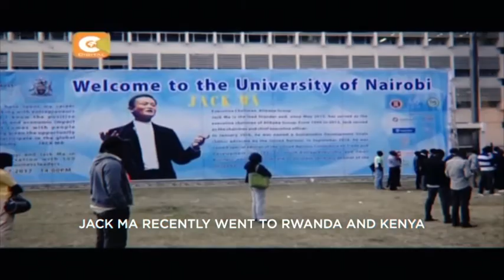Sen Ben Murray-Bruce Common Sense 116